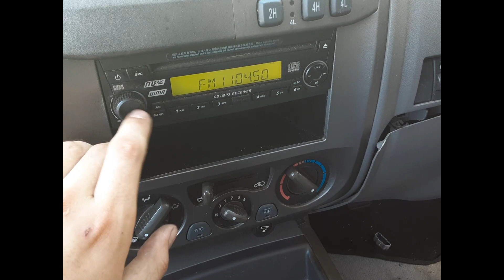2013 Greata Wall V200/V240– Stereo/Head Unit Test 5854